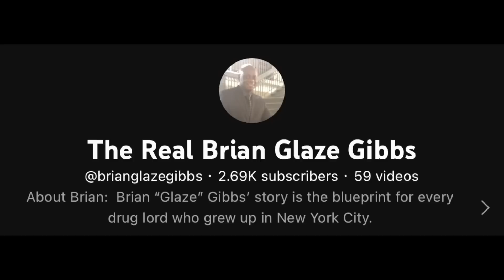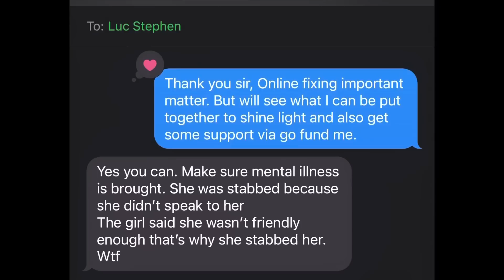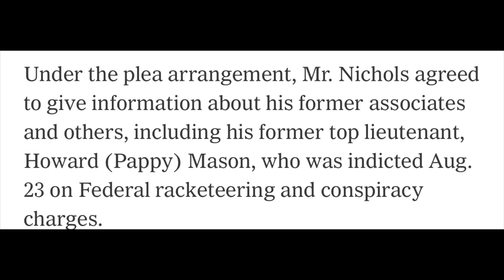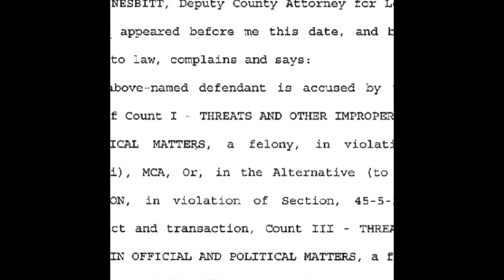BGG’s Inside Scoop on Luc Stephens,VLADTV & QUEENZ FLIP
They are three side of a story #1 Your side, #2 The other person version #3 The truth. It’s unbelievable when someone lives in a glass (room share) and want to throw rocks (Bad move on your behalf) The gloves is off Luc Stephen you can stop pretending and take off your mask. And stop trying to be friends with everyone. I The Real Brian Glaze Gibbs have very little friends and I am alright with that.

Link to my book, Beyond Lucky.